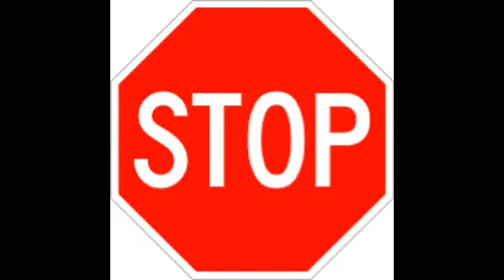Fat Shaming Is Not Okay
Thank you Rocky for this great TAKETHEOATH video your the best! JOIN US!